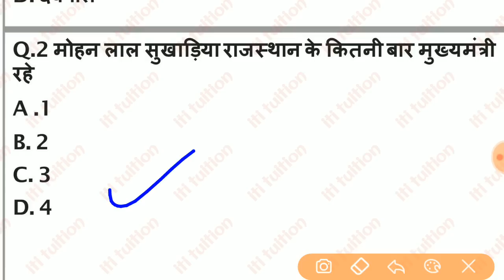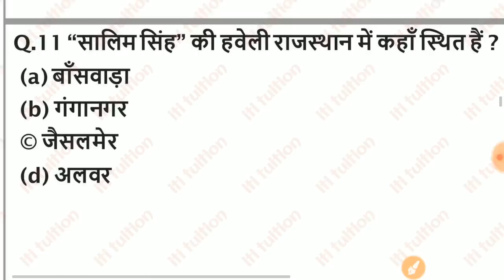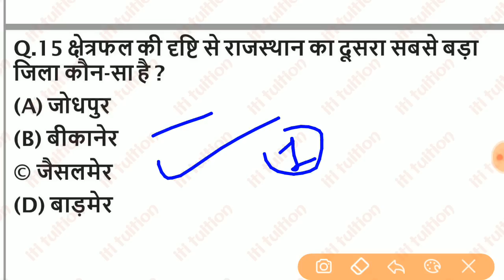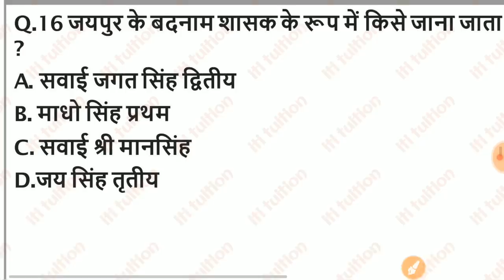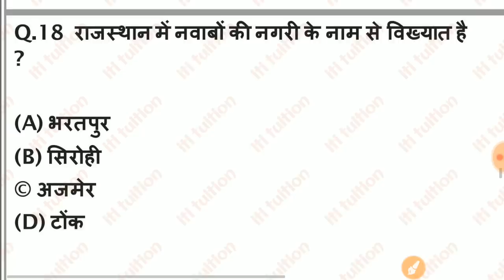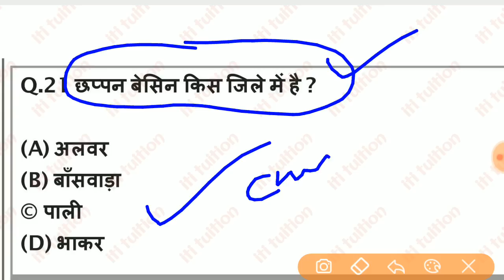Technical Helper 24 May Question Paper 2022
technical Helper 24 May
technical Helper 24 May 1st shift paper
technical Helper paper today
today technical Helper paper
24 May technical Helper 2nd shift paper

ITI Education

ITI Exam